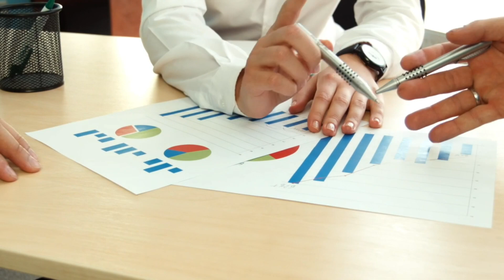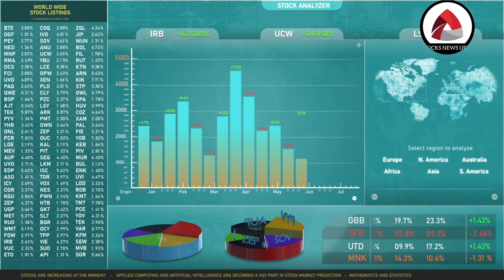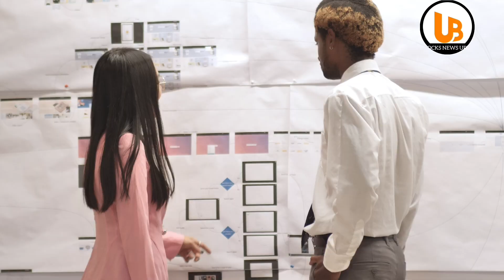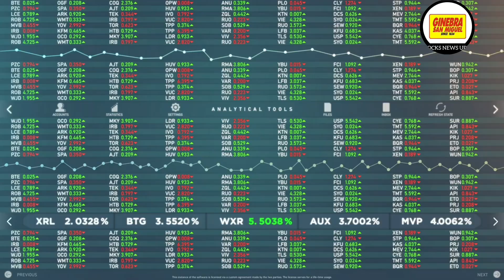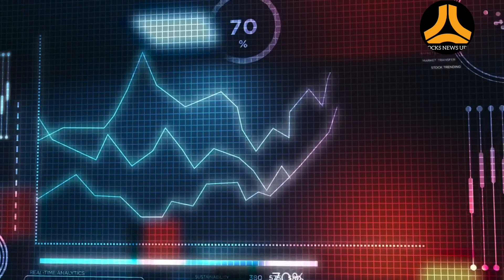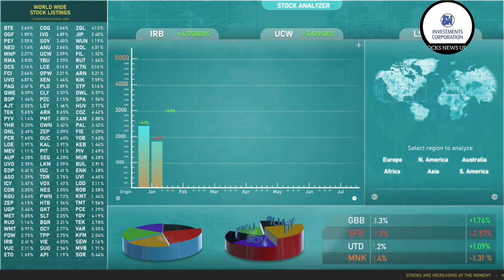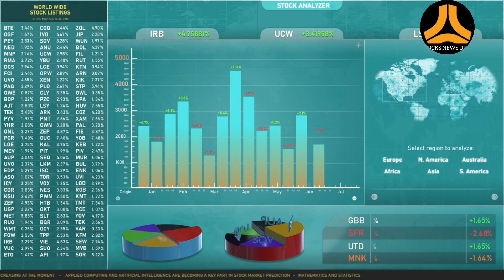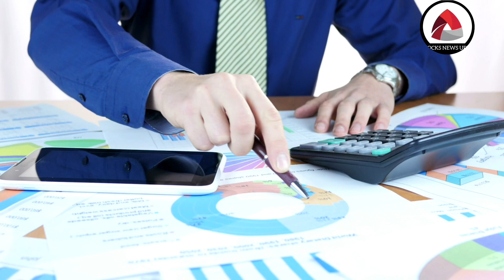PSE Stocks News Update SMPH MEG SPNEC DD TEL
PSE Stocks News Update SMP MEG SPNEC DD TEL